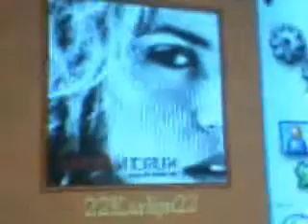New YouTube Friend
I have a new friend on my friends list today. Special thanks to 22Karlijn22.